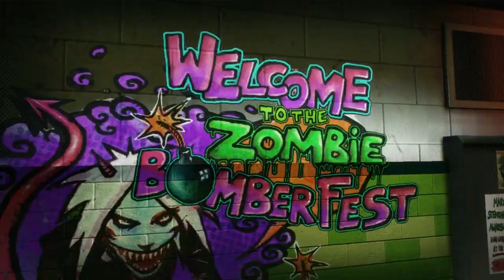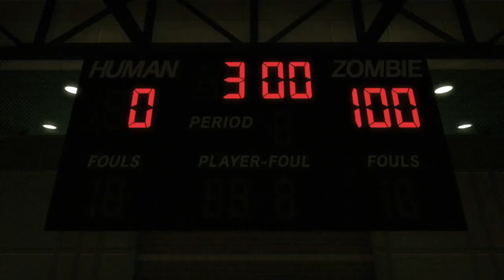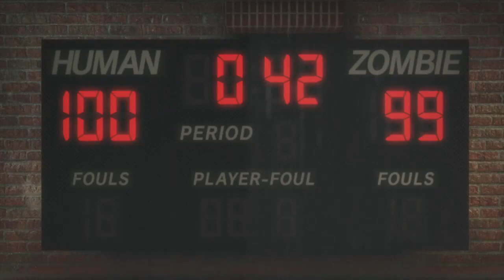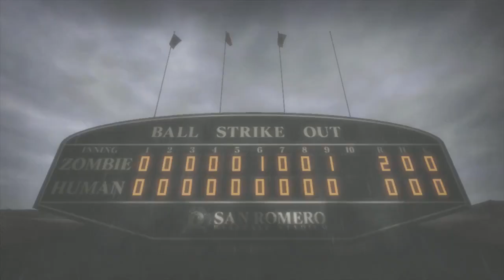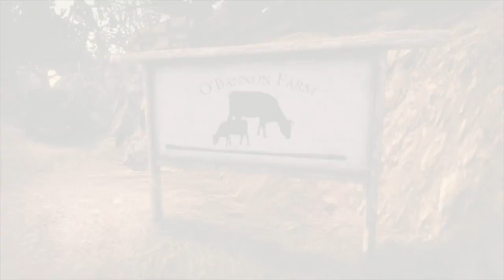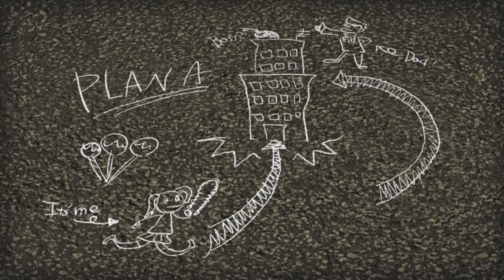LOLLIPOP CHAINSAW FULL GAME [XBOX 360] GAMEPLAY WALKTHROUGH - No Commentary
Lollipop Chainsaw is a 2012 action-adventure hack-and-slash video game developed by Grasshopper Manufacture for PlayStation 3 and Xbox 360. A collaboration between game designer Goichi Suda (also known by his nickname Suda51) and filmmaker James Gunn, the game was published in Japan by Kadokawa Games and internationally by Warner Bros. Interactive Entertainment in June 2012. It features Juliet Starling (voiced by Tara Strong in English and by both Eri Kitamura in the Xbox 360 version and Yoko Hikasa in the PlayStation 3 version in Japanese—with limited uncensored versions allowing the player to change between the two voices after completing the game once), a cheerleader zombie hunter fighting zombies in a fictional California high school.
It received generally mixed reviews from critics and sold over one million units by March 2014.

00:00:00 Prologue
00:26:20 Stage 1 Highschool
01:22:08 Stage 2 The Stadium
02:06:30 Stage 3 O'Bannon Farm
03:05:18 Stage 4 Fulci Fun Center
03:39:47 Stage 5 Cathedral
04:33:27 Stage 6 Killabilly

Release
NA: June 12, 2012
AU: June 13, 2012
JP: June 14, 2012
EU: June 15, 2012